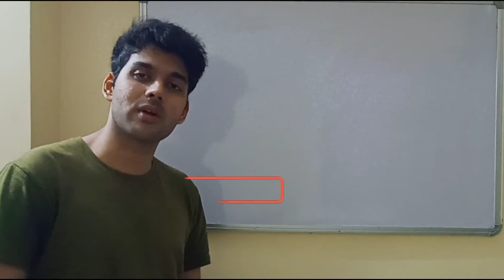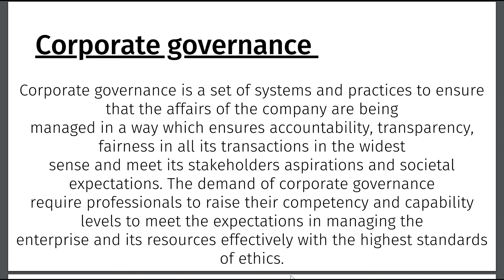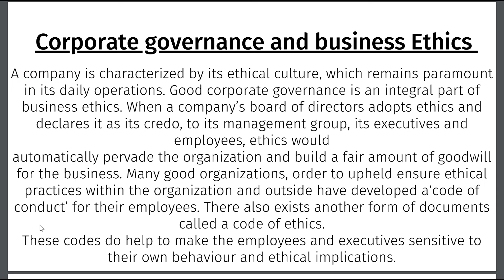Corporate Governance and Business Ethics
In this video, we will talk about Corporate Governance and it's relation with business ethics.
This video is for BBA and B.Com as well as for other courses.

BUSINESS ETHICS LECTURES

 If you are a student of any Management course like BBA MBA etc.or studying business related subjects in class 11/12 this channel is for you.I am continuously working towards it, uploading every subject's video.
Also, this is to inform you that my lectures are suitable for all universities(AKTU, DU,CCSU,BHU,CSJM. and so on ).

Thankyou 🙂